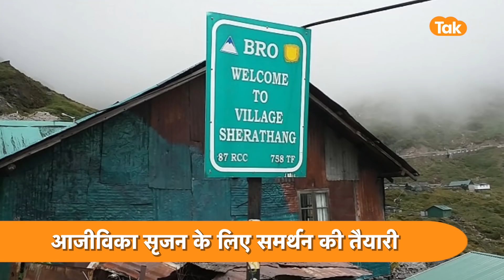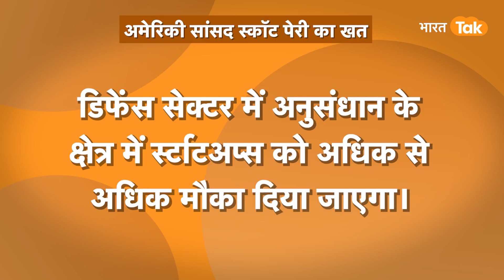Border को लेकर modi government ले आई जबरदस्त स्कीम, VVP प्रोजेक्ट के तौर पर होगा काम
वित्तमंत्री निर्मला सीतारमण ने बजट 2022-23 पेश करते हुए बॉर्डर के गांवों के लिए नए वाइब्रेंट विलेज प्रोग्राम (VVP) की घोषणा की है। इसे चीन के साथ बॉर्डर पर जारी तनाव से जोड़कर देखा जा रहा है।